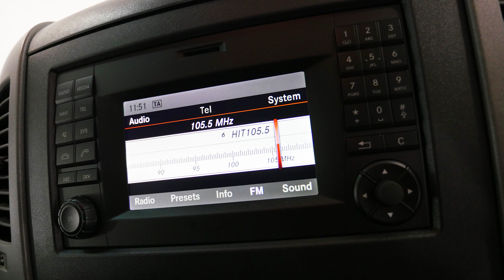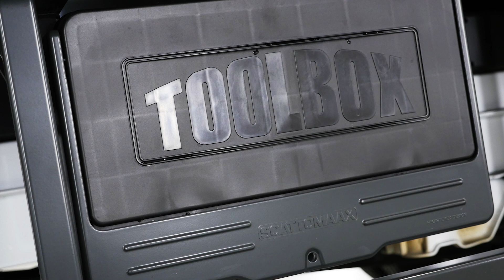MERCEDES-BENZ 519 SPRINTER Arctic White Auto Dual Cab M710552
2017 Mercedes-Benz Sprinter NCV3 519CDI LWB 7G-Tronic Arctic White 7 Speed Sports Automatic